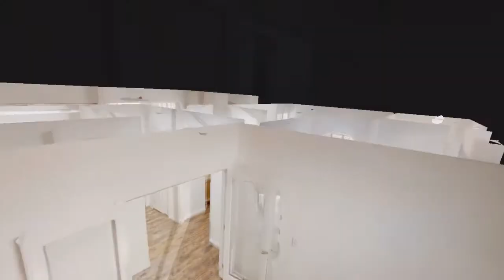10367 Grizzly Forest